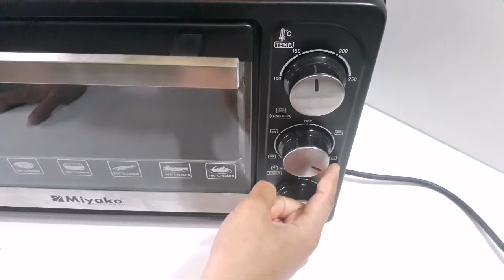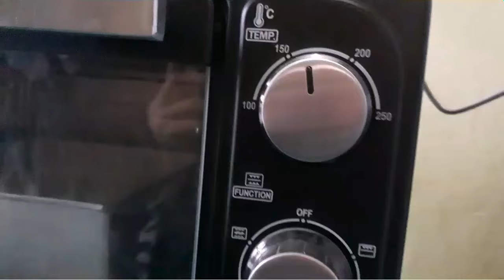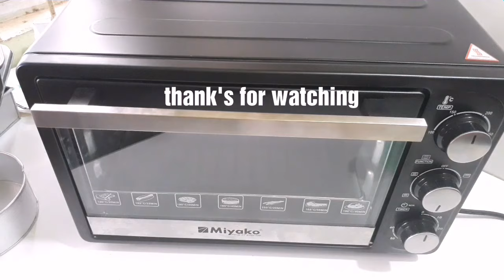কাপ কেক/পাউন্ড কেক/স্পঞ্জ কেক সব কতো ডিগ্রি তে কতো মিনিট বেক করতে হয়| Miyako Electric Oven Review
কাপ কেক, পাউন্ড কেক, জন্ম দিনের কেক, পিৎজা, বিস্কিট সব  কতো ডিগ্রি তে কতো মিনিট বেক করতে হবে || Miyako electric oven tutorial || মিয়াকো ইলেকট্রিক ওভেন টিউটোরিয়াল | মিয়াকো ওভেন এর A to Z || How to use electric oven proparly ||

মিয়াকো ইলেকট্রিক ওভেন নিয়ে যে কোনো প্রশ্ন থাকলে কমেন্ট করে জানান। রিপ্লাই পাবেন ইনশাআল্লাহ।

Miyako electric oven unboxing  || মিয়াকো ওভেন টিউটোরিয়াল || মিয়াকো ওভেন এর A to Z

How to use electric oven | How to use miyako oven| How to use miyako electric oven properly | মিয়াকো ইলেকট্রিক ওভেন এর A to Z |